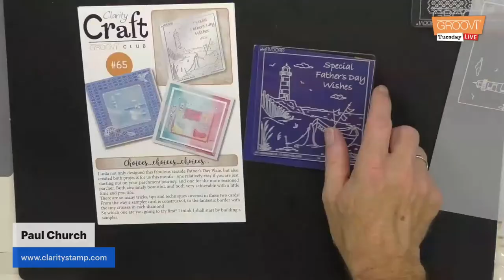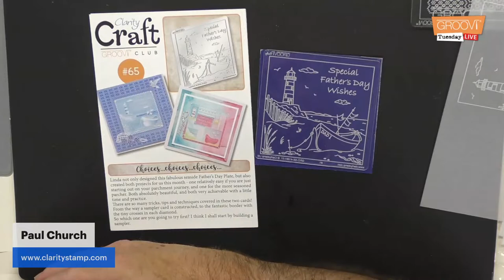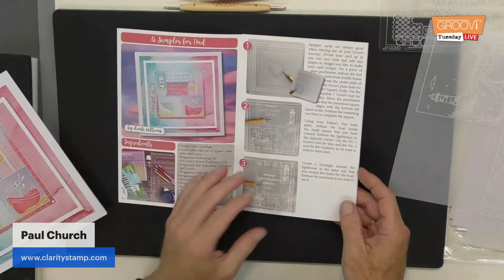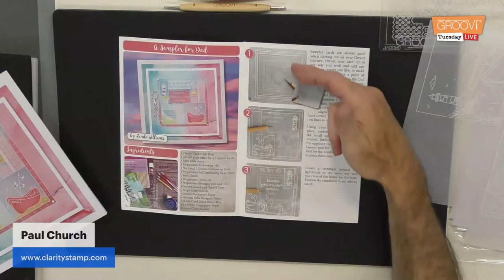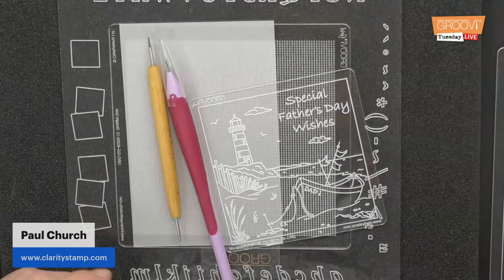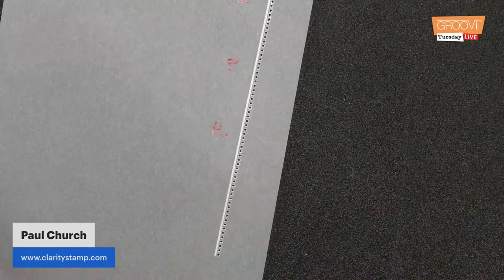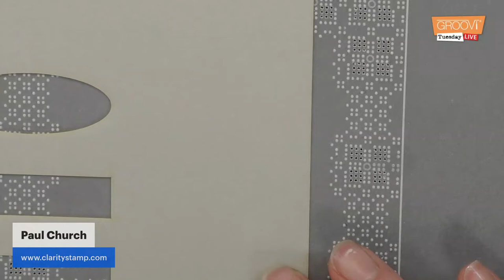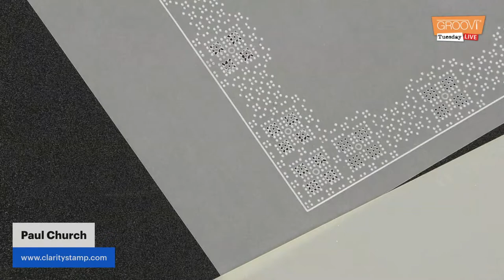Groovi Tuesday - Episode 58 - Easy Layouts - Part 8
Join Paul as he takes you through step by step of issue 65 from the Groovi Craft Club